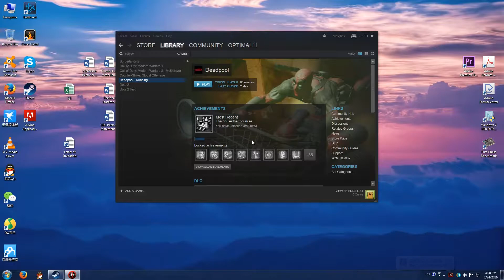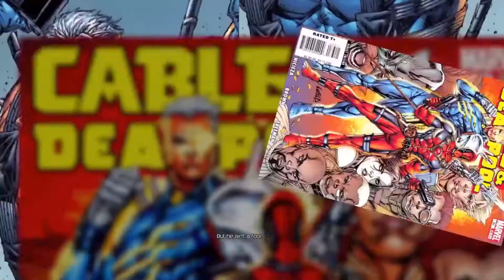Deadpool Gameplay Walkthrough Part 4 HD1080P 60FPS - PC Xbox One/360 PS 4/3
More of Deadpool!!!  Deadpool Gameplay Walkthrough Part 4 HD1080P 60FPS - PC Xbox One/360 PS4/3. Part 5 coming soon.